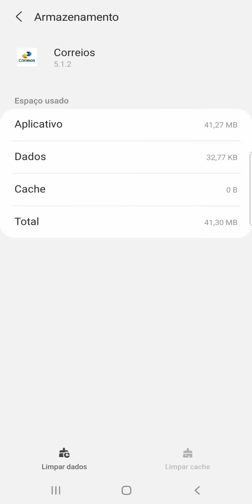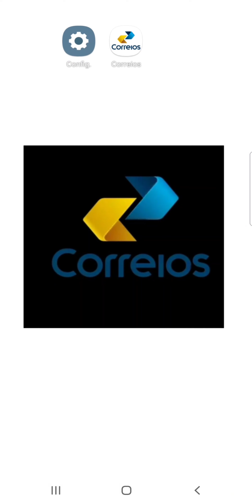Como limpar o CACHE do App CORREIOS no celular SAMSUNG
Veja neste vídeo como apagar o cache do Aplicativo Correios no celular Samsung A70/Android 11